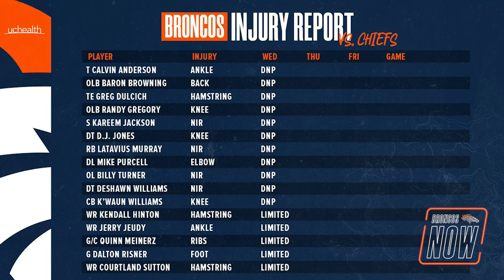Jerry Rosburg shares goals as Interim HC, QB Russell Wilson reacts to coaching change | Broncos Now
On this episode of "Broncos Now," Sydney Jones recaps the top story lines of the day with sound bites from Interim Head Coach Jerry Rosburg, quarterback Russell Wilson, safety Justin Simmons and more. Plus, Phil Milani joins the show to discuss Rosburg's philosophy, his desire to end the Broncos' 14-game losing streak to the Chiefs and more.

Want more of "Broncos Now"? Make sure to leave a rating and review.